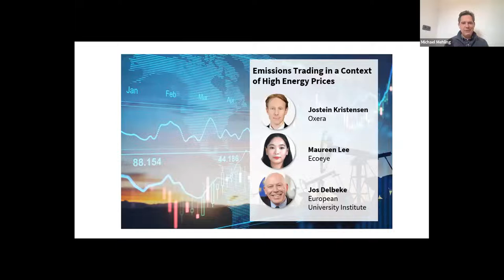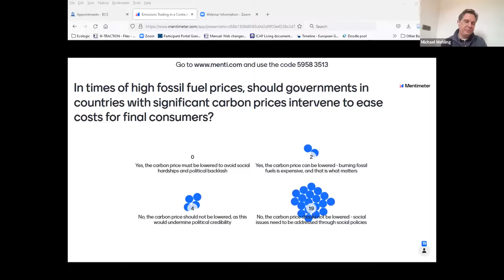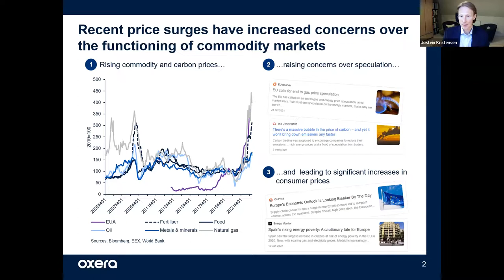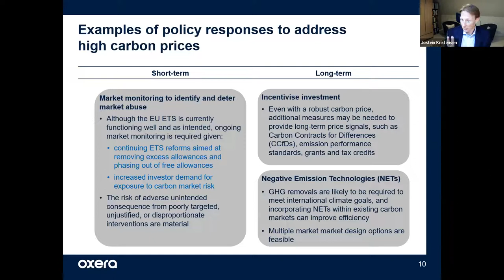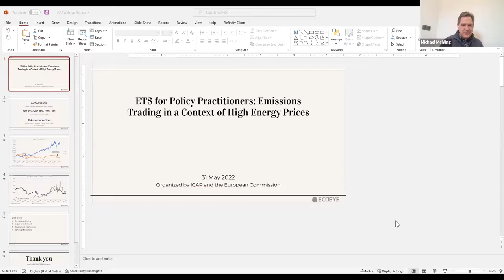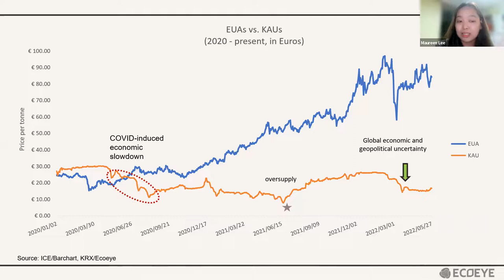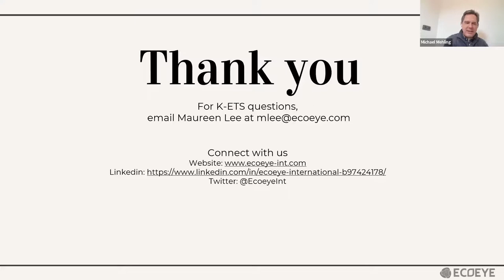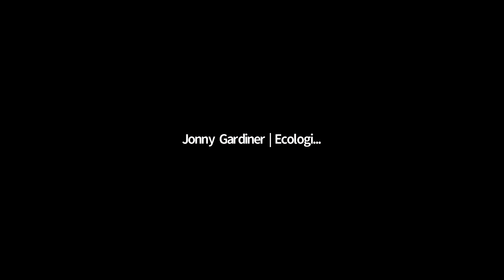Emissions Trading in a Context of Hgih Energy Prices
Surging commodity and especially energy prices – and a generally inflationary context – have heightened concerns about the economic impacts of increasing carbon prices in emissions trading systems. What are the current price drivers in emissions trading systems? How might these dynamics affect climate policy and carbon markets in the medium and longer term? What can be done to manage impacts on consumers and covered sectors? In this webinar session, market analysts and policy experts weighed in on one of the most pressing questions currently faced in emissions trading systems around the world.
Speakers and Discussants:
Jostein Kristensen, Partner at Oxera
Maureen Lee, Consultant / Market Researcher and Analyst at Ecoeye
Jos Delbeke, Professor and EIB Climate Chair at the European University Institute